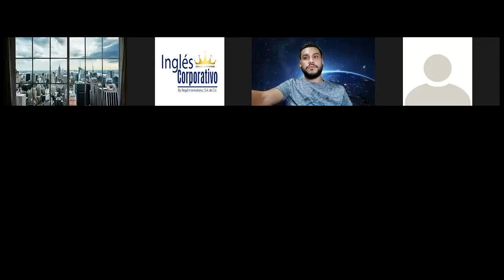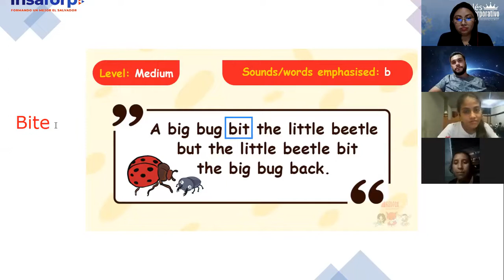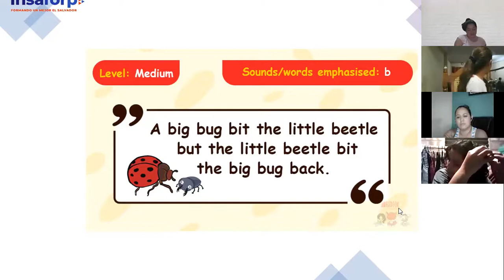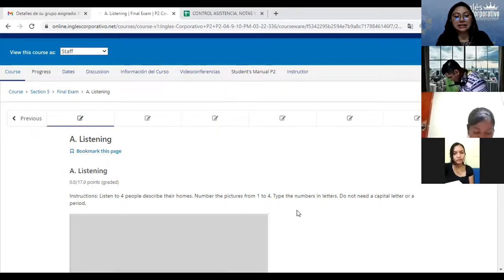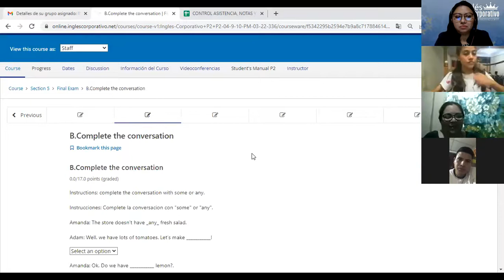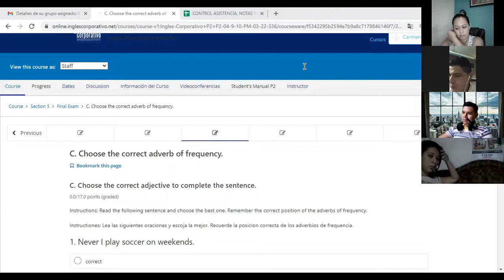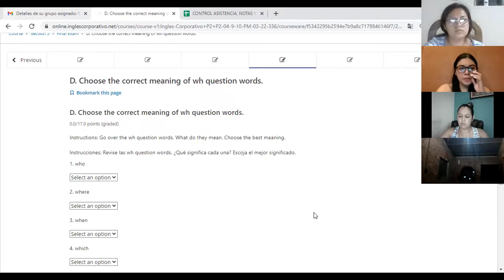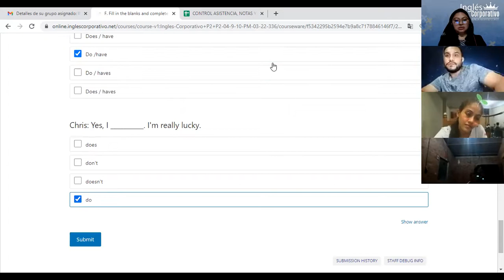Ingles Corporativo- Class 16- Final Exam Review